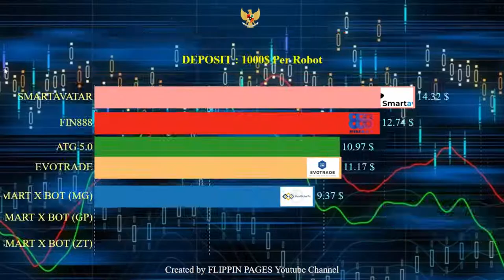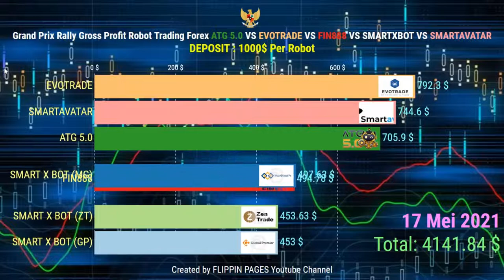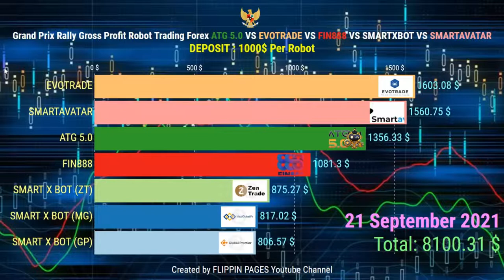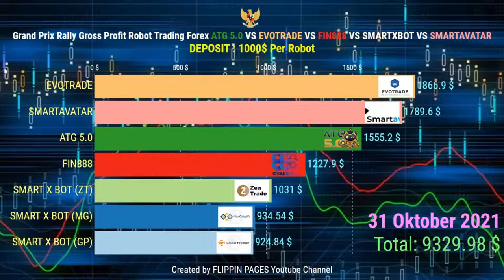BALAP PROFIT ROBOT FOREX EVOTRADE Vs SMARTAVATAR Vs ATG 5.0 Vs FIN888 Vs SMARTXBOT